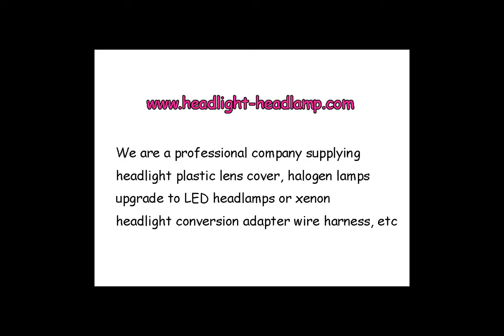Mazda2 DE Headlight Plastic lens Cover Lenses Yellowish Replacement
If your 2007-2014  Mazda2 DE original factory OEM Headlight Lens Cover Plastic Lenses Glasses have problems, like been Yellowish Scratched Lenses Crack, Cracked, Broken or have fading, faded and fogging, foggy, haze, aging etc. Don't need to replace the whole headlight assembly, you only need to repair your plastic headlight lens cover, it means only need to replace the lenses cover and then your headlights can back to condition as new.